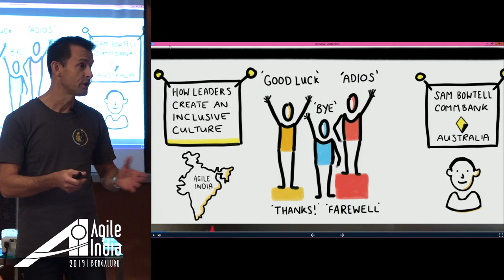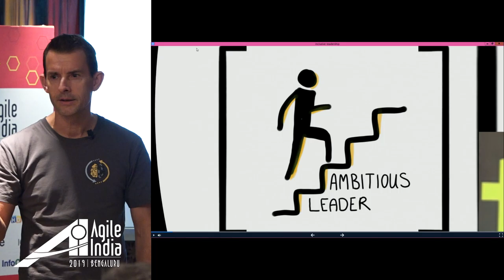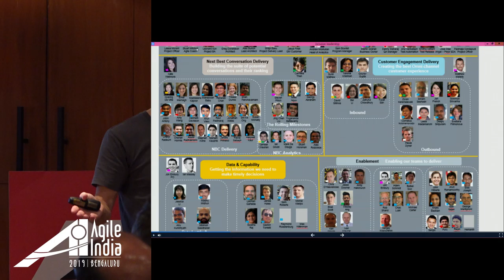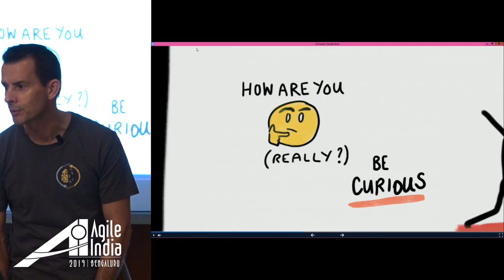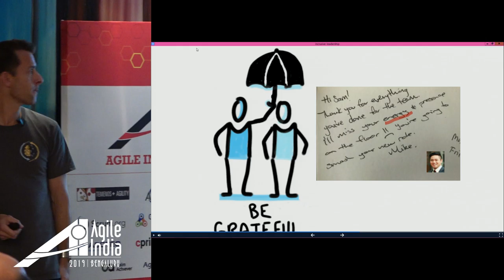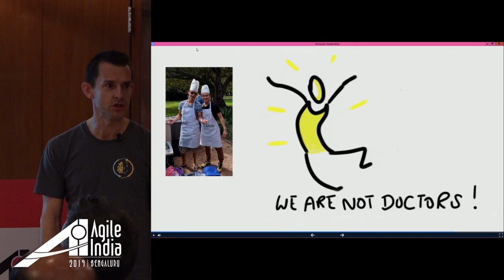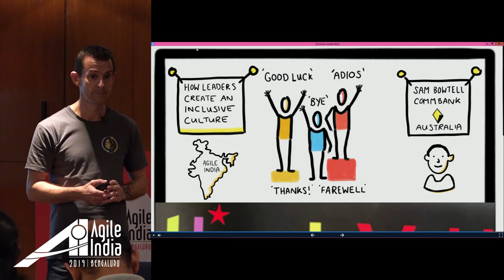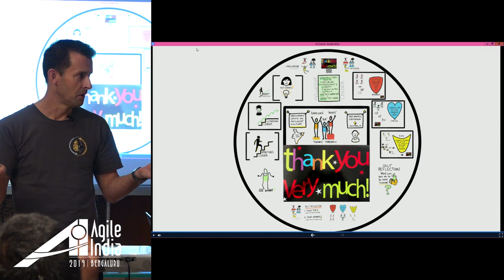How leaders create an inclusive culture by Sam Bowtell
Everyone talks about the importance of an inclusive culture, but how do you actually create it? Using the voices of the diverse scaled Agile team I led for 2 years from their entries in my leaving card, I will share how the key themes of their feedback, energy, caring and fun, come together to create a culture where team members feel valued, trusted and able to do their best every day regardless of their cultural background or which team or company they work for.